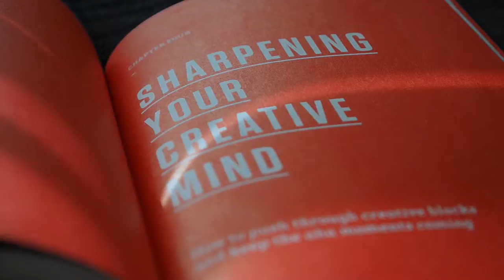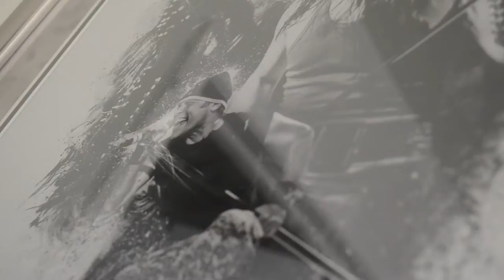Fine Art Photography Explained in 60 Seconds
I have a special announcement! After 6 years of hard work and perseverance, I step into the world of Fine Art Photography.

Divine Consciousness is a story about our collective awakening as humanity and our divine connection with the universe. I want to share with the world what it means to be a spiritual being, and the impact it has in our lives.

Credits:

Performers: Aaron Dalla Villa, Alex Markwith
Video: Edgar Bonifacio, Veniamin Beniaminov